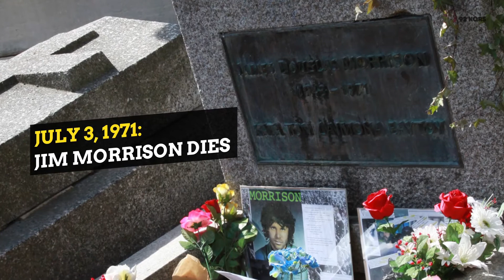This Week In Classic Rock History (JUN 28-JUL 4)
JUN 28-JUL 4: Historic events this week from Bruce Springsteen, Jethro Tull and Jim Morrison